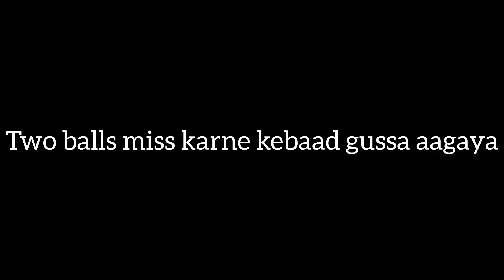Cricket khelne gaye 🏏 full tafree vlog 😅